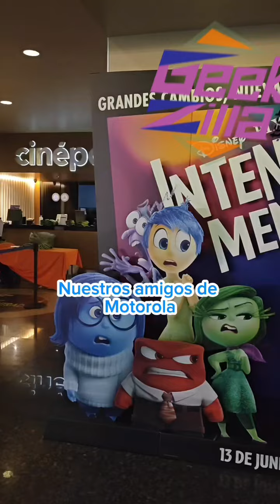Intensamente 2 con Motorola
🤩 Una experiencia Intensamente 2 con nuestros amigos de Motorola.🤩 Este fue nuestro recorrido en CinepolisToreo.🤓 Dejen sus comentarios geekzillos.🤓